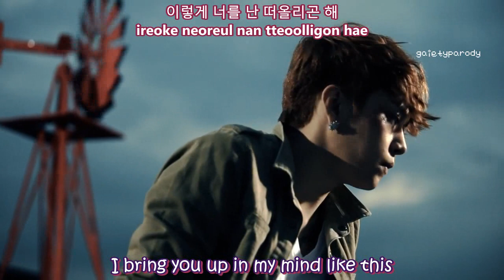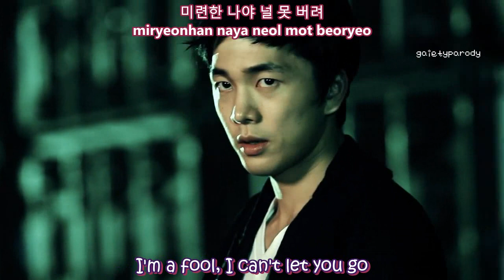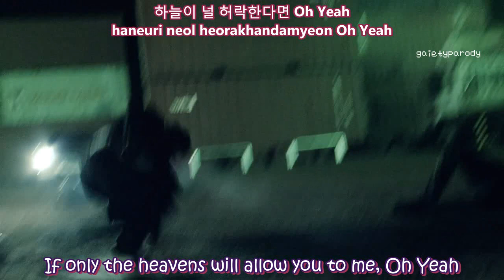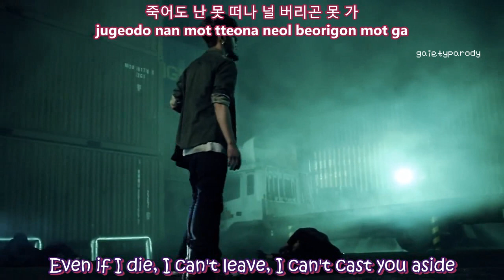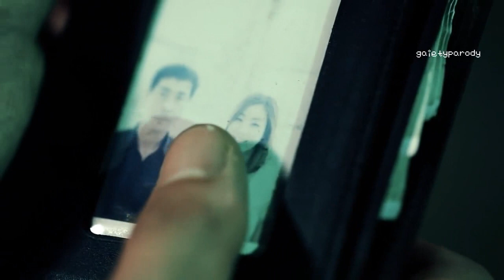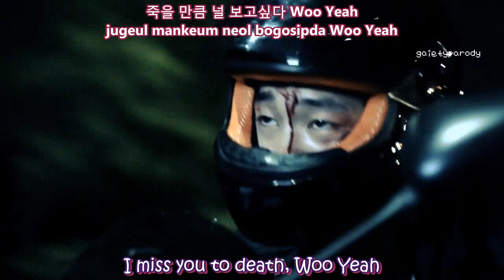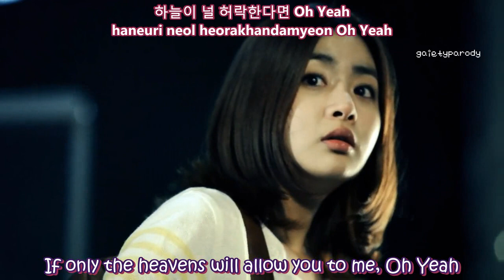허각 Huh Gak - I Told You I Wanna Die 죽고싶단 말밖에 MV [english subs | hangul | rom]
- I didn't mention it on the title but MP4 DL is available ^^

- finally the part two that we all have been waiting for :))

- MV ft Junhyung of B2ST | Beast, actor Lee Hyun Jin and actress Kang Sora.  i'll translate Kang Sora's dialogue if i can find translation for it ^^

no copyright infringement is intended and i do not own the content of this vid. credits to popgasa for translations of the song, music.daum.net for the hangul and thelapan for romanisations (: